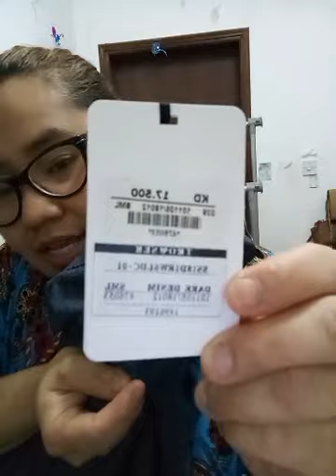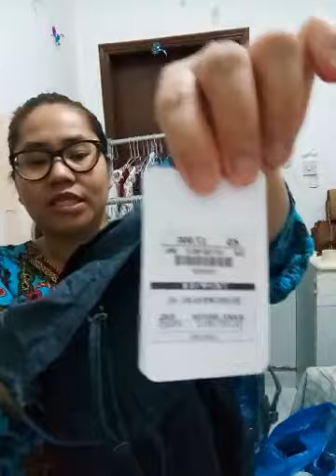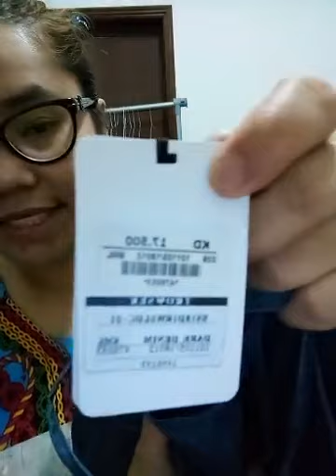Sale!! Sale! Minimum 10kd to 15 kd free